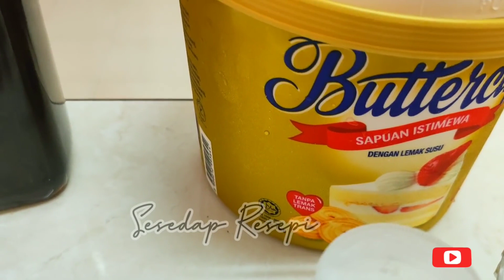Marble Cake Sukatan Cawan (Tanpa Mixer)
Hi Assalamualaikum,

Alhamdulillah jumpa lagi Kita Kali Ni di vlog Resepi Kek Marble Mudah  😋😁 . Untuk Resepi, sis boleh tengok di video saya .

selamat mencuba !
Terima Kasih